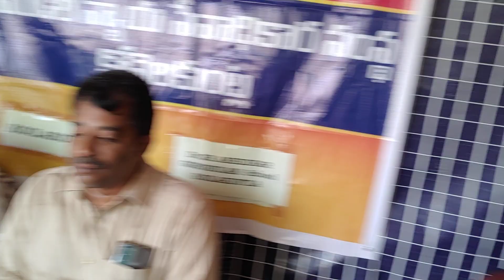DR.BR. AMBEDKAR JAYANTHI PROGRAM AT AMBEDKAR GURUKUL KALASALA KOILKUNTLA,NANDYAL DIST AP